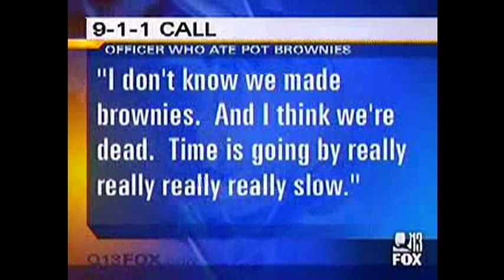BJ BLOG2.mov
The BJ BLOG Episode 2

The BJ BLOG with Bags & Jensen hits the TRIFECTA OF ALL ASS-TASTIC-NESS by  covering the sexiest current events, helping you save millions of dollars with our Stimulus Shakedown, & exposing some of the craziest shit on the interweb on Tube Talk.

THE BJ BLOG IS THE INTERNET'S MOST TRUSTED NAME IN ENTERTAINMENT

EVERYBODY LOVES A BJ blog